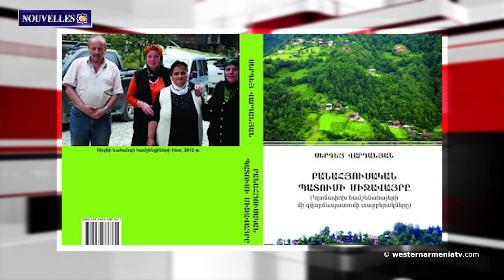Faisons connaissance avec l'Arménie Occidentale : Baberd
1. Faisons connaissance avec l'Arménie Occidentale : Baberd -
2. La Cour CEDH a rejeté toutes les demandes de l'Azerbaïdjan et a envoyé un avis urgent au Comité des Ministres de la CE -
3. Le président azerbaïdjanais développe de fausses thèses, essayant de créer des bases artificielles pour une agression militaire contre l'Arménie et l'Artsakh. Fondation "Tatoyan" -
4. Les massacres d'Arméniens à Bakou sont l'une des manifestations les plus sanglantes de la politique génocidaire de l'Azerbaïdjan. Davit Babayan -
5. Une tombe creusée dans le roc a été découverte dans la province de Samosat en Arménie Occidentale
6. L'Union européenne a l'intention d'envoyer une nouvelle mission d'observation en Arménie pendant au moins deux ans dans un mois
7. Le livre "Environnement de l'histoire folklorique (Versions d'une histoire divertissante d'Arméniens Hamshen convertis)" a été publié sous la paternité de Sergey Vardanyan